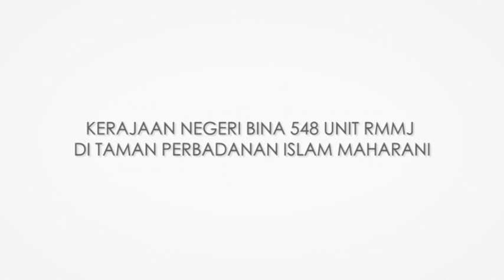Kerajaan Negeri Bina 548 Unit RMMJ di Taman Perbadanan Islam Maharani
Majlis Pecah Tanah Rumah Mampu Milik Johor Taman Perbadanan Islam Maharani